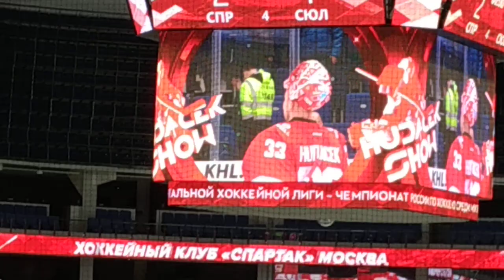Спартак -Салават Юлаев. Гудачек шоу.